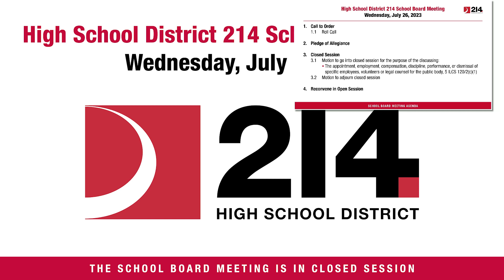d214 7 26 2023 board of education meeting 1080p